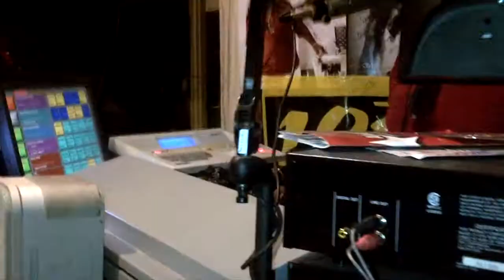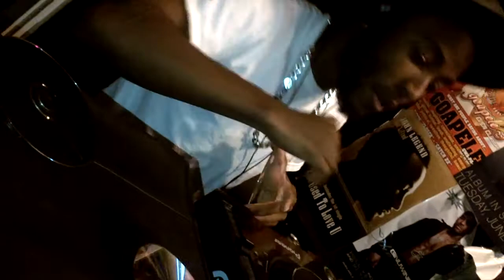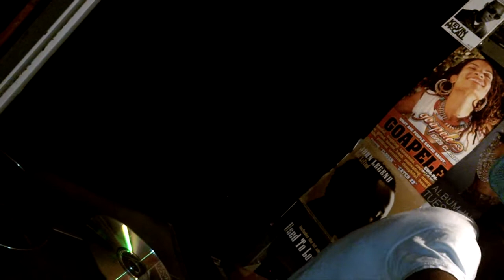Dj C-Tone in da mix and Dj 808 hitsquad classic weekend